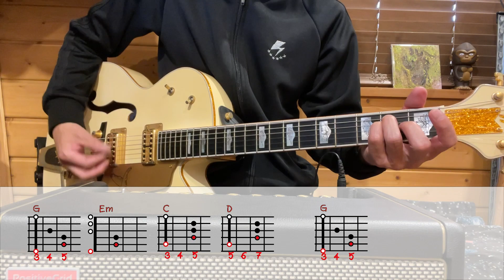ザ・クロマニヨンズ 歩くチブ ギターコード覚書